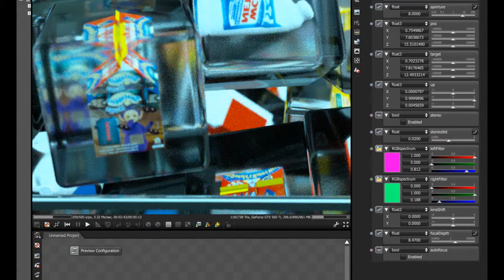3D Octane Render Animation Check it Out